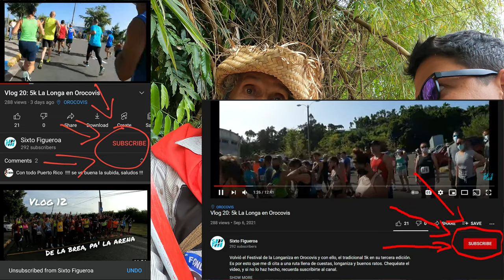Vlog 39: 5K de Reyes en San Germán ft. El Jíbaro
Nos fuimos a correr por primera vez en el pueblo de San German a un 5k que se había pospuesto desde el día de Reyes por culpa de la pandemia. Ahora, por fin se pudo dar. Subimos, bajamos, nos mojamos con la lluvia y muchas cosas estuvieron sucediendo.